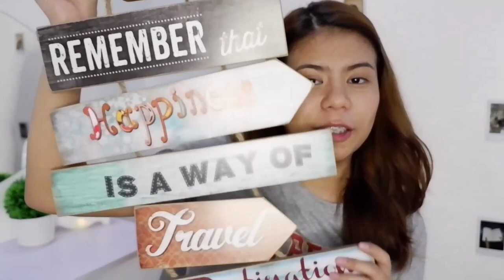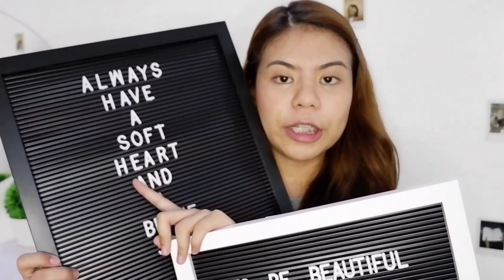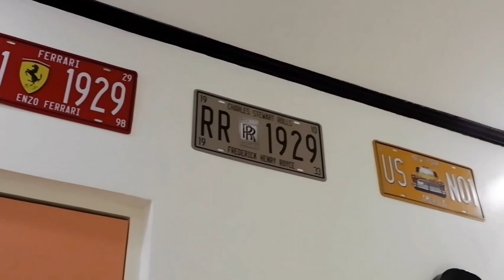Dapitan Arcade Haul | Affordable Home Decorations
Sending Everyone my Yellow Heart! 💛

If you want to see my Instagram Flatlays please do visit my IG via " : @gianmoniq

Always remember to have a soft heart and a brave soul 🌙

Copyrights to the owners of the photos used in the video and thumbnail.